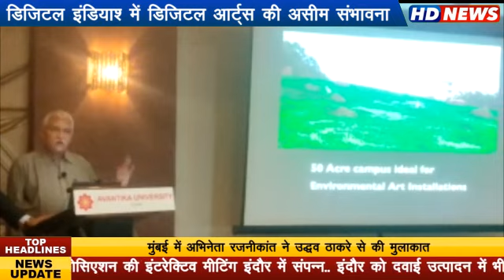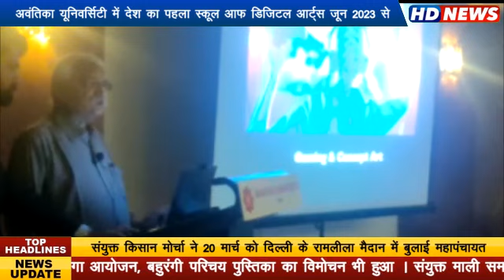अवंतिका यूनिवर्सिटी में देश का पहला 'स्कूल आफ डिजिटल आर्ट्स ‘ जून 2023 से होगा शुरू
Document from Ashwin Baheti